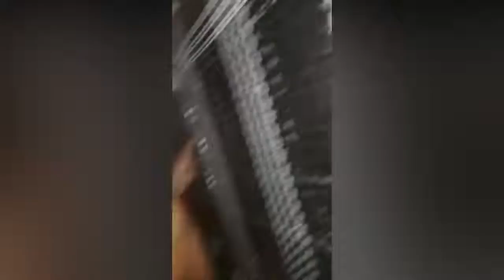Typhoon Odette (Rai) Hits Siargao, Dinagat, Southern Leyte, Bohol, & Cebu bagyong odette